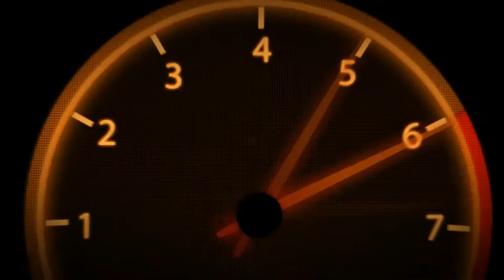VR46 | Career | Part 15 | #20